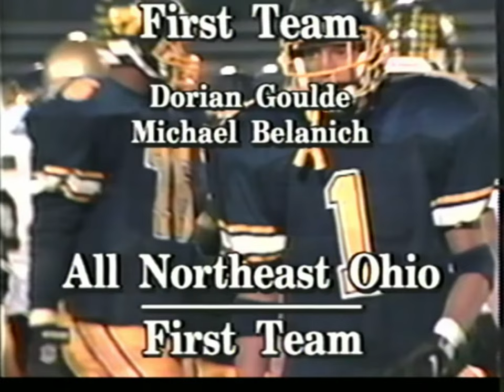1998 Euclid Football Highlights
This is the highlight film of the 1998 Euclid Football Panthers. The team finished with a 7-3 record and was 4th in the News-Herald Top of the Crop and 15th in the Plain Dealer Top 25.

The team featured Sports Hall of Fame members Brandon RIchardson and Chris Harrell and was led by Quarterback Van Monroe following a season ending injury to Tom Soini in the opening game. Brandon Linton was featured as the Tailback and Hall of Fame member Tony Basalla as kicker.  Leadership was provided by Tommie Virgies.

1st team Honors also went to All Lake Erie League Dorian Goulde, Rich Glavin, Mike Belanich, Brandon RIchardson, Chris Harrell, Amin Harville

News-Herald 1st Team recognition went to Dorian Goulde, Amin Harville, Mario Marusic, and Brandon Richardson

Mike Belanich and Dorian Goulde were also recognized by the Sun Jurnoal as 1st Team selections/

Selected to 1st Team Northeast District were Amin Harville, Mike Belanich and Dorian Doulde with Dorian and Mike both garnering 2nd Team All State

Had to replace some music because of YouTube copyright